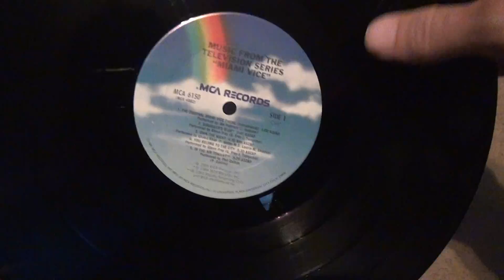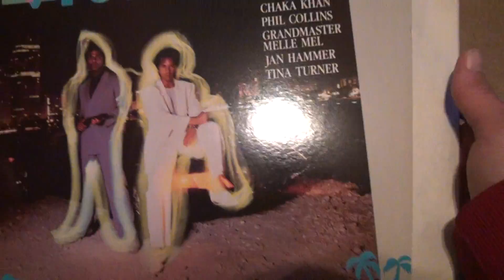Miami Vice TV Series Vinyl Unboxing